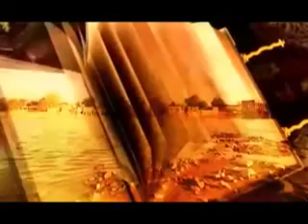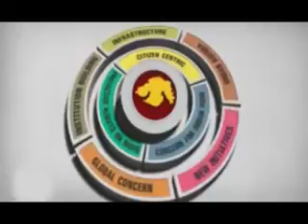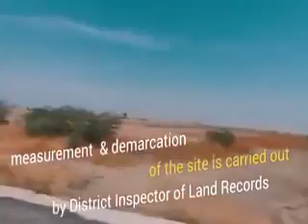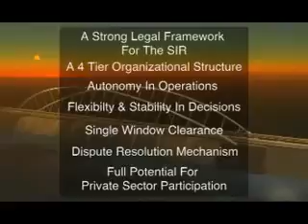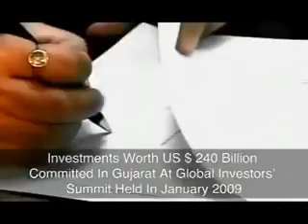MM 10MIN 46